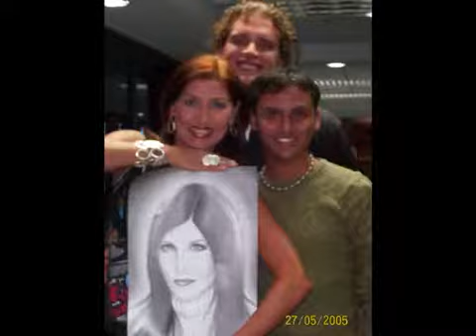ERICK ROA THE E TRU HOLLYWOOD STORY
RECORDANDO 28 AÑOS